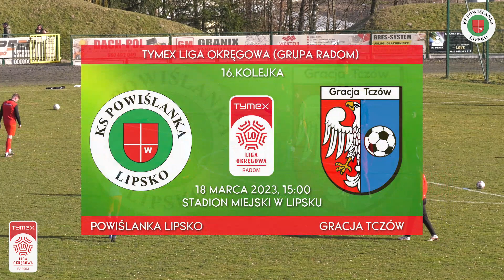Powiślanka Lipsko - Gracja Tczów 3:1 (Skrót)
W pierwszym meczu po zimowej przerwie Powiślanka pokonuje 3:1 rewelację rozgrywek Grację Tczów